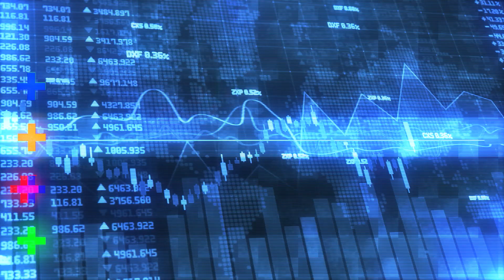Live reaction a Real Trading Group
In questo video reagisco ad un video pubblicato da Gaetano di RTG che non avevo mai visto, esprimo le mie considerazioni ed emergono anche concetti di trading confrontati con il contenuto pubblicato da real trading group.

Chiaramente ogni reaction rappresenta la mia opinione personale a ciò che viene detto nei video di reazione e non a tutti i contenuti dei vari canali (in sintesi sono reazioni solo a quello che si dice nel video in questione)..

Mi scuso ma il video precedente a causa di un errore nel rendering aveva un problema di assenza di audio a circa metà video e, per questo, ho appena indossato il cilicio,  Nell'ultima parte del video l'audio non è più sincronizzato, ma siccome mi ero rotto le balle di questo editing avevo già cancellato tutto scusate l'inconveniente.